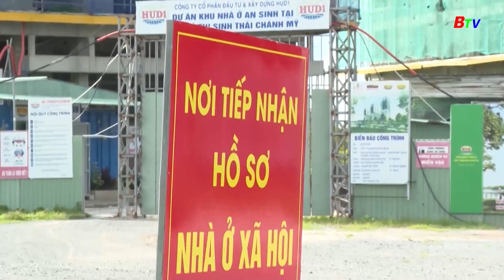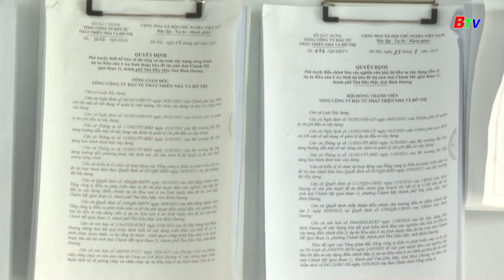Khó tiếp cận nguồn vốn để vay đầu tư và mua nhà ở xã hội